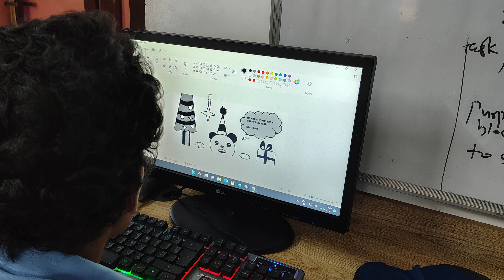KAZHCHA .....Our Monthly News..Our Daily Learning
Welcome to the latest episode of Kazhcha, where our talented students bring you all the highlights and happenings!

In this episode, our student team covers:

* Key events and activities from July and August
* Highlights of student achievements and exciting projects

Kazhcha is a student-led initiative showcasing the vibrant life of our school and the incredible work and enthusiasm of our students.

Catch up on all the latest happenings and see the amazing work our students have been up to!